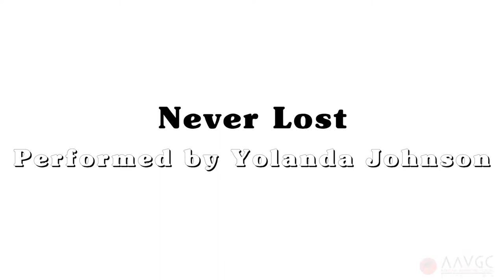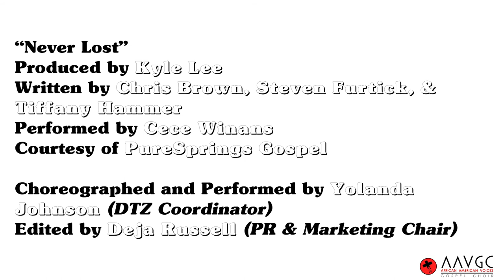AAV Virtual Concert Jan 2021: "Never Lost" Praise Dance | The African American Voices Gospel Choir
Welcome to The African American Voices Gospel Choir’s Virtual Concert!🎤🎶

The African American Voices Gospel Choir (AAVGC) is a non-denominational gospel choir as well as non-profit student organization at The Ohio State University located in Columbus, Ohio.

Mission Statement: Our purpose is to foster an environment on campus whereby students can come together to celebrate God’s existence through music and art while striving to achieve academic excellence. And while doing so, sharing the African American tradition with others.

Founded in 1989 by Dr. Lee J. Jones, the choir strives for excellence in our mission to worship and bring glory to God. The choir is one whole unit consisting of three powerful sub-ministries: Dancing To Zion (DTZ), our liturgical dance ministry, Expressions of Worship (EOW), our mime ministry, and E.D.I.F.Y., our smaller ensemble ministry.

“Never Lost”
Produced by Kyle Lee
Written by Chris Brown, Steven Furtick, & Tiffany Hammer
Performed by Cece Winans
Courtesy of PureSprings Gospel

Editing Team - Deja Russell, Luther Young
Vocal Overdubs - Katrae Washington
Director Emeritus & Adviser - Mr. Herbert Smith, II
Adviser - Mr. Larry Williamson
President - Ms. Briana Anthony
Vice President - Ms. Deyavion Washington
Secretary - Ms. Eliana Campbell
Treasurer - Mr. Thomas Booker
P.R. and Marketing Chair - Ms. Deja Russell
Soprano Section Leader - Ms. Sarah Griffin
Alto Section Leader - Ms. Lamia Jefferson
Tenor Section Leader - Mr. Matthew Graham
EOW Coordinator - Ms. LaRazia Tolbert
DTZ Coordinator - Ms. Yolanda Johnson
Assistant Choir Director - Mr. Luther Young